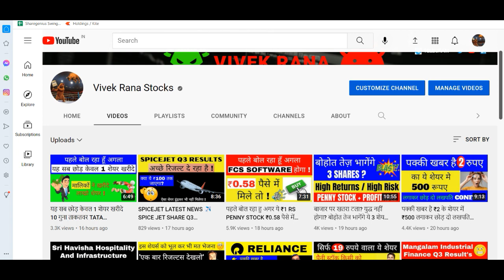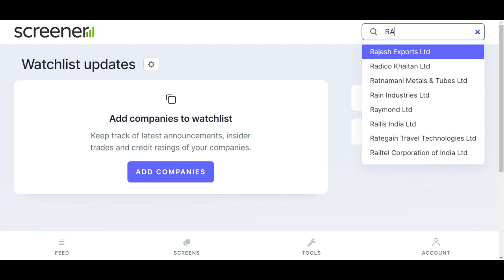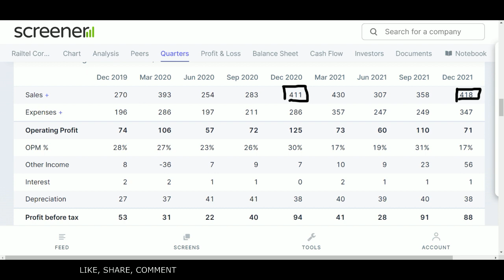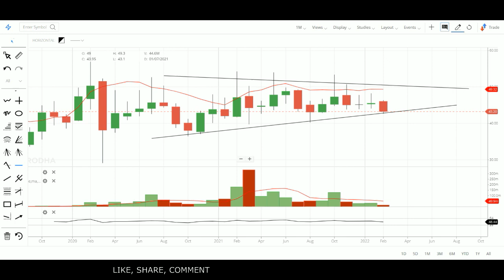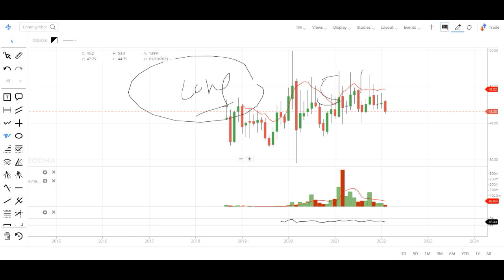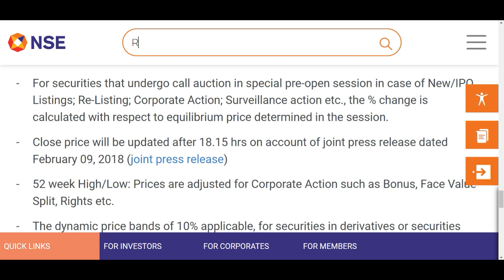IRCON SHARE Q3 RESULTS 2022 – RAILTEL Q3 RESULTS 2022 – RALIWAY PENNY STOCK NEWS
Hey guys today in this video I am going to discuss two railway stocks which recently reveal their Q3 earnings so in this video we will analyse their q3 results and also try to know that what we can do in both the railway stocks like purchase, sell and hold it. Here are the names of stocks discussed in this video: IRCON INTERNATIONAL Share, RAILTEL CORP OF INDIA Share. Ircon international PAT increases by 25.95% yoy to Rs 130 cr in Q3 FY22 and railtel posts consolidated income of Rs 474.15 cr in Q3. Below I have share some details regarding both the stock and their companies which you guys can check it also.

1). IRCON INTERNATIONAL Share

IRCON INTERNATIONAL Share Price Today:

IRCON INTERNATIONAL share price is up 0.6% to Rs 43.5 on the BSE. On the NSE, the IRCON INTERNATIONAL share price is up 0.3% to Rs 43.3. The total volume of shares traded is 0.1 m.
Overall, the broader S&P BSE CAPITAL GOODS Index is trading up by 0.3%. And the benchmark S&P BSE SENSEX is at 57,919.8 (down 0.1%).
Over the last 30 days, the IRCON INTERNATIONAL share price is down 8.8%. And over the last one year, IRCON INTERNATIONAL share price is down 8.7%.
The current market capitalisation of IRCON INTERNATIONAL stands at Rs 40,865.41 m.

2). RAILTEL CORP OF INDIA Share

RAILTEL CORP OF INDIA Share Price Today:

RAILTEL CORP OF INDIA share price is down 0.8% to Rs 105.6 on the BSE. On the NSE, the RAILTEL CORP OF INDIA share price is down 1.1% to Rs 105.4. The total volume of shares traded is 0.1 m.
Overall, the broader S&P BSE TECK Index is trading down by 0.3%. And the benchmark S&P BSE SENSEX is at 57,908.8 (down 0.2%).
Over the last 30 days, the RAILTEL CORP OF INDIA share price is down 13.0%.
The current market capitalisation of RAILTEL CORP OF INDIA stands at Rs 33,891.10 m.

TY :)